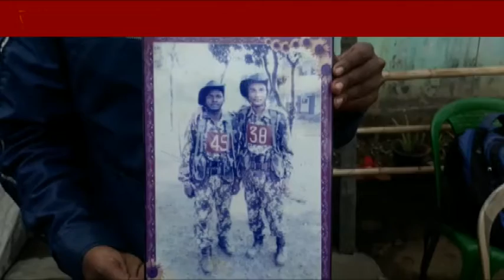তুষারপাতে বরফ চাপা পড়ে প্রান হারালো বিএসএফ ৭৭ ব্যাটেলিয়ানের এক জওয়ান।শোকের ছায়া মুজনাই চা বাগান জুড়ে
তুষারপাতে বরফ চাপা পড়ে প্রান হারালো বিএসএফ ৭৭ ব্যাটেলিয়ানের এক জওয়ান। জন্মু নওগাও এলাকায় তুষারপাতে বরফ চাপা পড়ে ৪ জওয়ান। এরমধ্যে একজনের মৃত্যু হয়। মংগলবার সকাল আটটায় তার পরিবারের কাছে তার মৃত্যুর খবর আসে।